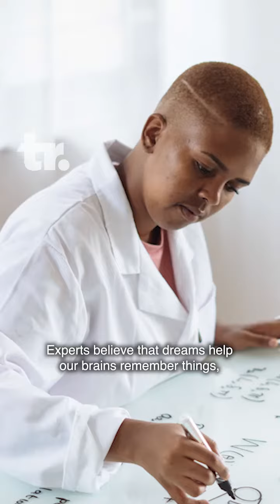The Lively Sleeping Mind Exploring the Science Behind Dream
Have you ever wondered what happens when we close our eyes and go to sleep? Join us as we explore the fascinating science behind dreams.